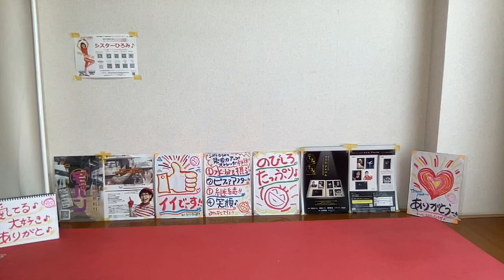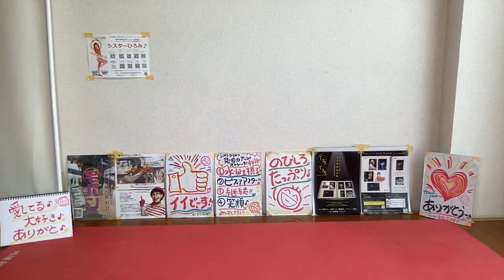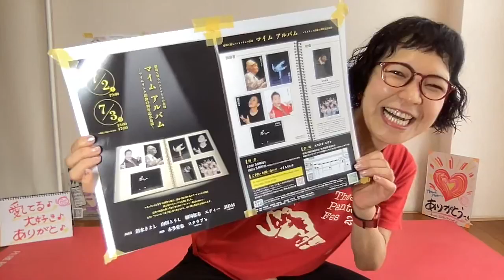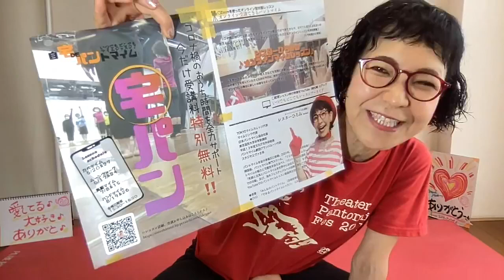●世界中を笑顔と元気に！「ありがとストレッチ♪７５」一緒にやってみよー♪＼(^o^)／220617(金)pantomime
220617(金)

●６/１７(金)９：００
「ありがとストレッチ♪７５」

●１８(土)９：００
「ありがとストレッチ♪７６」

●１９(日)９：００
 「ありがとストレッチ・７７」

●２１(火)９：００
 「ありがとストレッチ・７８」

●２２(水)９：００
「ありがとストレッチ♪７９」

貴重な機会！

＊日程＆レッスンテーマ：

　１．「かべ」
　　　５/２０（金）＆５/２７（金）

　２．「ムーンウォーク」
　　　６/１７（金）＆６/２４（金）

　３．「風船」
　　　７/　８（金）＆７/１５（金）

　４．「ハンドマイム」
　　　８/１９（金）＆８/２６（金）